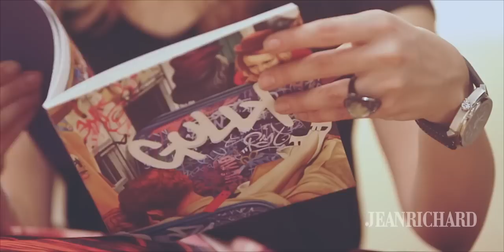JEANRICHARD & Gully at OPERA GALLERY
Discover the official video of the event at Opera Gallery, Paris, during which JEANRICHARD launched the new Graphiscope collection, developped with street artist Gully. On this occasion the artist unveiled his "Philosophy of Art" painting, created for JEANRICHARD.